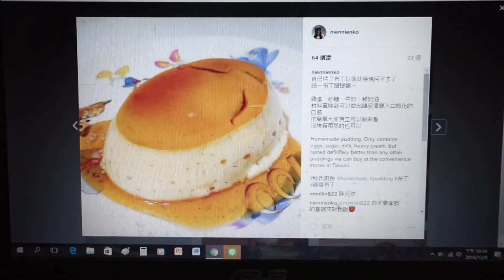【快煮鍋料理】美味蒸布丁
在宿舍只有快煮鍋，到底可以做什麼

糖、雞蛋、牛奶，就可以做出好吃的布丁
但要記得雞蛋要新鮮的喲!不然很容易有蛋腥味!
如果有香草莢或香草精會更好